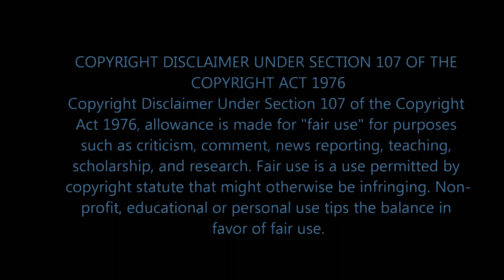NAINOWALE NE - EXTENDED